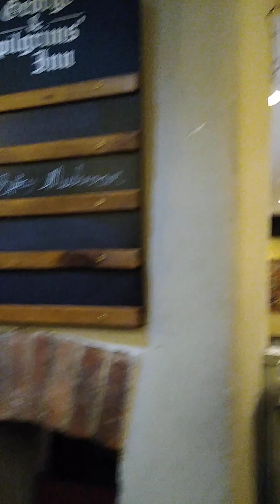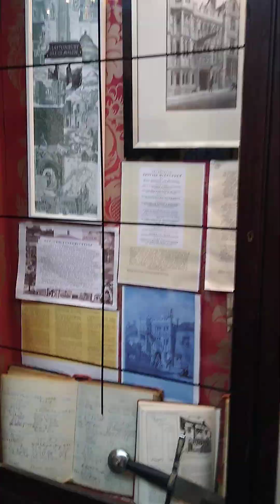Glastonbury George and pilgrim breakfast soltices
each place has a memory or a family community link who lived thither before and can echo,
 best to have notice breakfast with our ancestors. and not wind them up representing history and spirituality of the community,
 you visit so has to see good energies and and good ancestry ,,the horror film movement and spook-isms that invoke the wielder sides what we need is peace,and healing for our homes world community George and the pilgrim has along history of travelers and writers staying their we had peace full lovely time ,
,,,,travelers and pilgrim shave come to Glastonbury
bury for year sense for waters and healing  magnitude chapel down road very peace to sit and heal while others charged up the hill for solstice and festival at piston,for music ,,its how we perceive,,